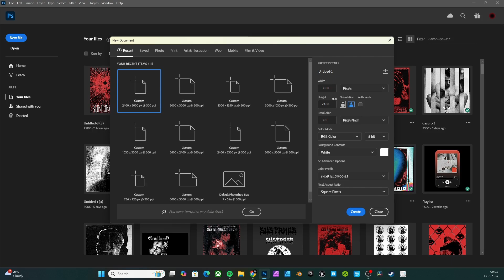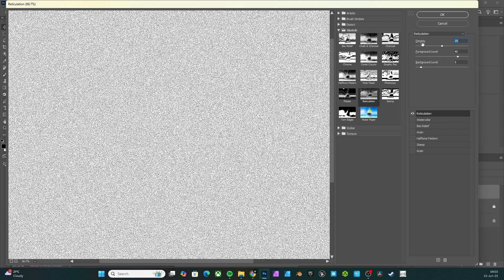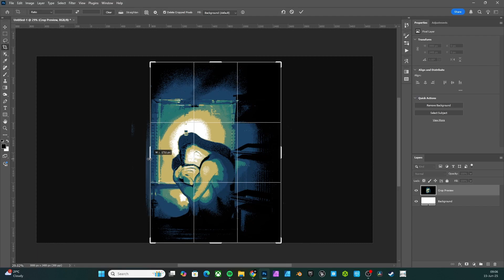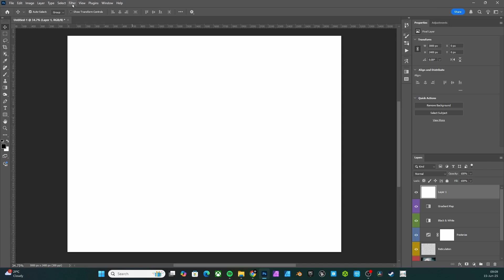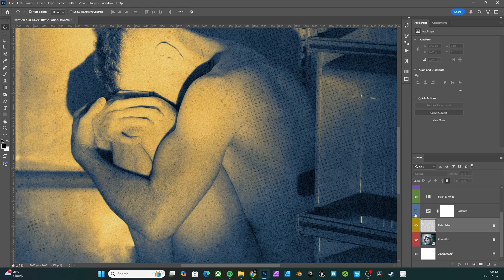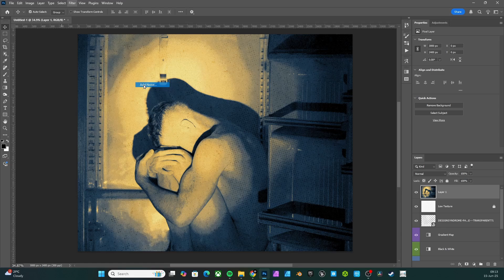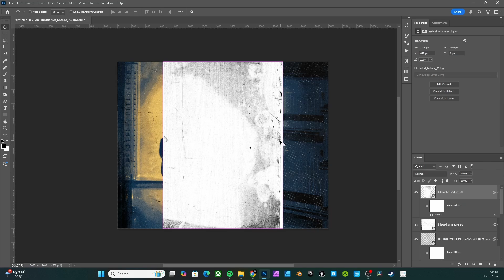Creating a design using textures (Photoshop tutorial)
In this tutorial, I’ll show you how to add depth and character to your designs using textures in Photoshop.

What you’ll learn:
• How to source and apply textures
• Layering techniques for a gritty or vintage look
• Blending modes that bring designs to life
• My personal workflow and tips for pro results

Perfect for: Beginners to intermediate designers, merch artists, and anyone looking to elevate their visuals.